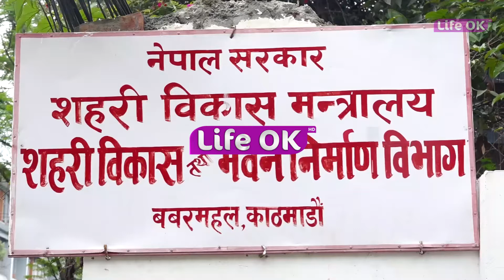पुननिर्माण प्राधिकरणमा कार्यरत प्राविधिकहरुद्धारा सामूहिक राजीनामा || LIFE OK TELEVISION HD